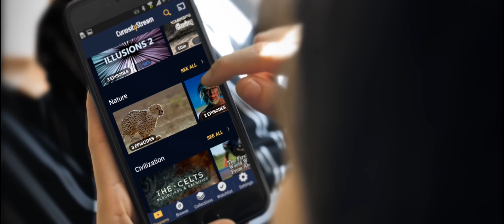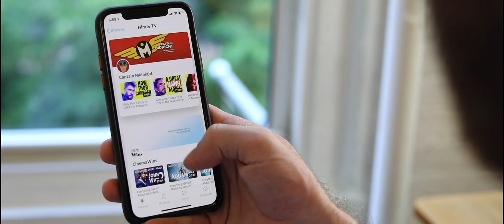The Revenant is a Ghost Story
Watch this video ad-free, and get access to exclusive content on Nebula

Video essay exploring The Revenant as a metaphor for a soul’s odyssey through America’s Purgatory.